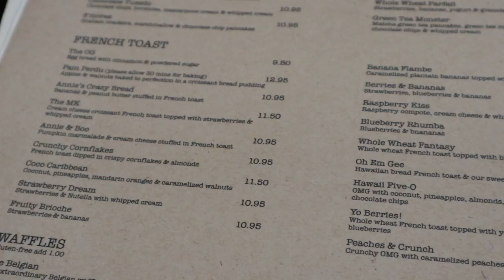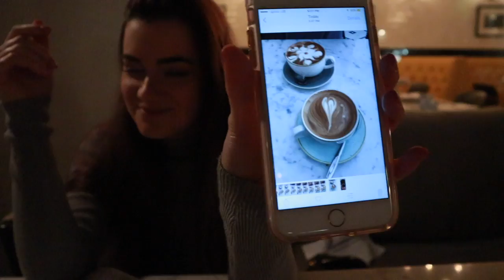ROOM ORGANIZATION!! Moving Vlogs!!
YAY!! Finally got around to bathroom organization!! Still have a lot more room to organize but it's a start! Hope you're loving these moving vlogs!! xo -Alisha Marie